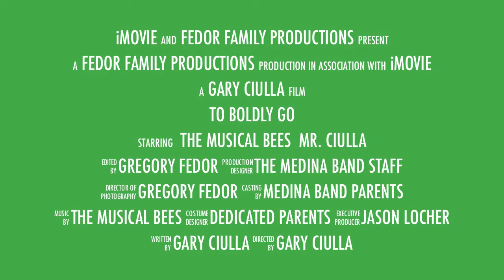To Boldy Go - Trailer